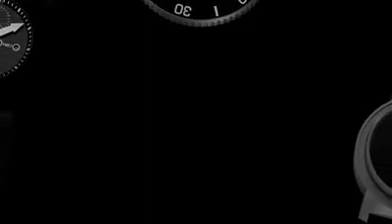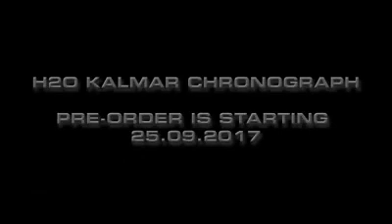09 19 17 H2O KALMAR CHRONOGRAPH